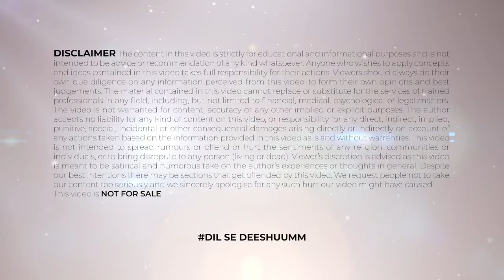Vastu Shastra For Home In Hindi | Vastu Tips For Kitchen | Tathasthu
*Time Stamps
00:27 - Vastu Shastra For Home
00:35 - Vastu for main entrance
01:21 - Vastu for House name plate
02:15 - Vastu for house temple
02:52 - Vastu for sun rising photo
03:14 - Vastu tips for Laxmi mata
03:57 - Vastu for kitchen cleaning

Welcome to the finest destinations for exclusive Devotional content on YouTube. Faith, Religion, Devotion these are not just words, they are a way of life for most of us. In a multicultural country like ours, we have believers and followers of different religions living together in harmony. To most of us, religion is what we practice or want to follow regularly; which is why our devotional channel caters to this very essential need. In today's video you will get to learn about mahavastu,